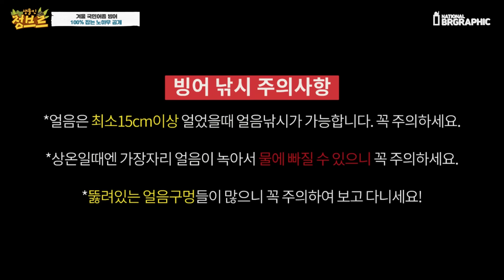추억의 생물 빙어 100% 대박조과 노하우 대공개합니다! 가기전에 꼭 보세요!! 통 터지게 잡습니다ㄷㄷ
통 미어 터지게 잡는 방법 노하우를 공개합니다
진짜 어릴때부터 매년 가서 잡아서 먹었던 추억의 생물 빙어..

연인끼리.가족끼리.친구끼리 또는 혼자서 갔었던 빙어낚시!
올해에도 다녀왔는데 너무 재미지네요~!!